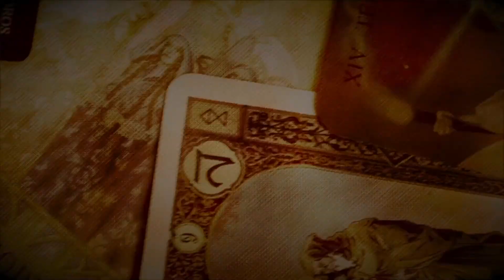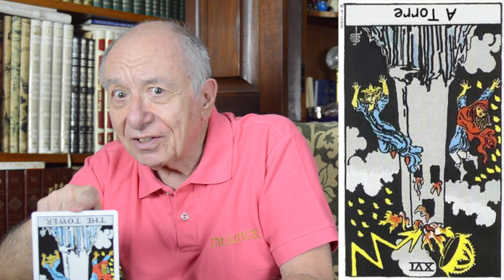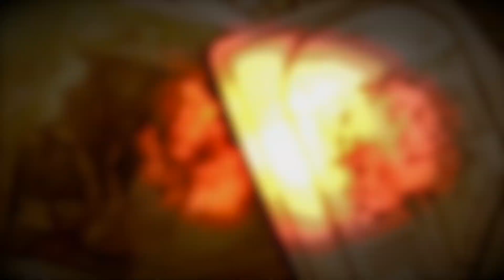Conselhos do Tarô - 24 - Magickal Tarot